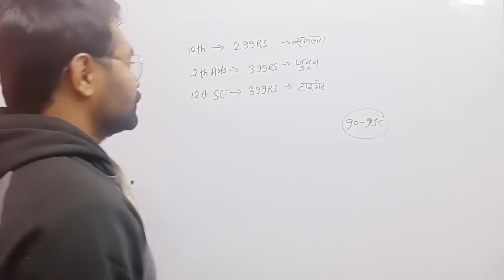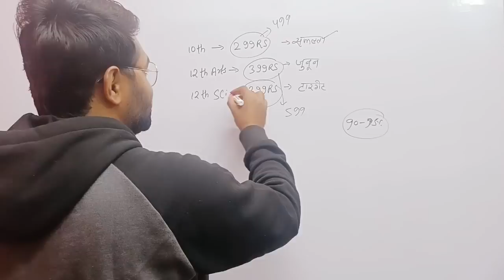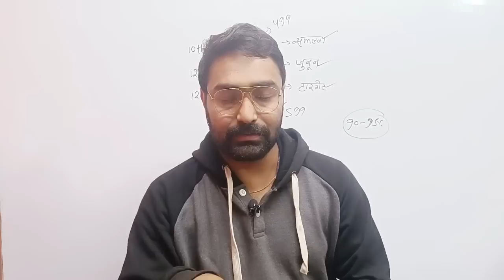खुशखबरी | Jac Board Exam 2023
Help Line Number:- ‪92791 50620‬

@Bikas Sir